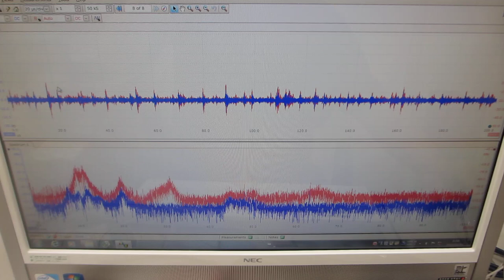超音波プローブの製造・評価技術をコンサルティング提供（超音波システム研究所）